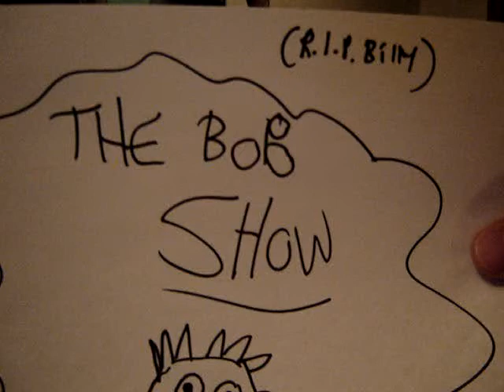The Bob Show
Starring my older brother. This was intentionally really stupid and doesn't make any sense.